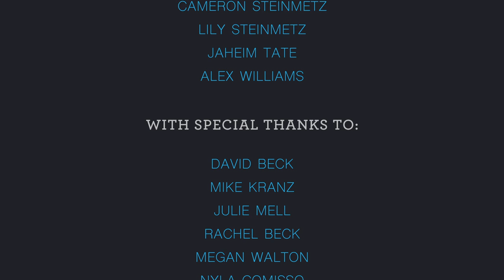Boys & Girls Club Fundraiser Event Sizzler